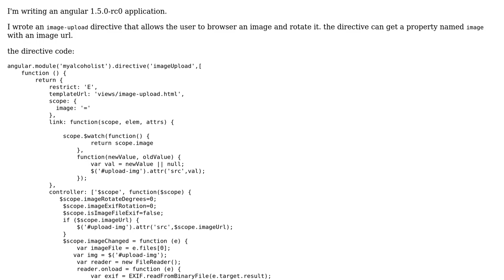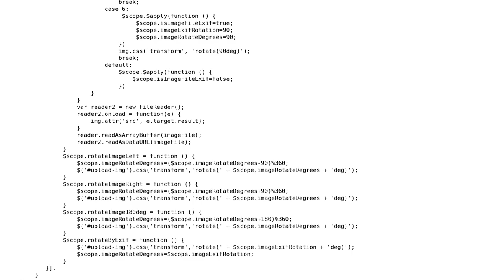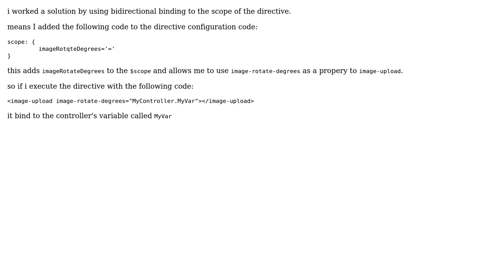fetching data from an angular directive (2 Solutions!!)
fetching data from an angular directive

With thanks & praise to God, and with thanks to the many people who have made this project possible! | Content (except music & images) licensed under CC BY-SA | Music | Images & others | With thanks to user ufk user Fredrik Bergqvist and the Stack Exchange Network Trademarks are property of their respective owners. You are responsible for your own actions.